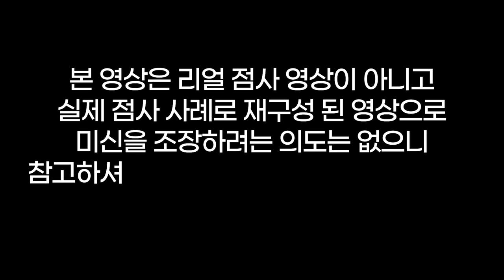🌜밤마다 달아 오르는 여자🥰하고 싶은데 개수끼가 안해줘요😩연예 때는 겁나 하더만😞용군TV 봉황선녀 (👀점사의 재구성👍)(수원점집 용인점집 오산점집 동탄점집 유명한점집)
됩니다.